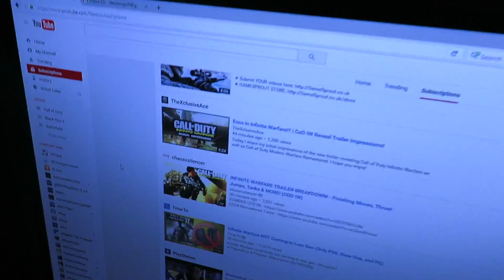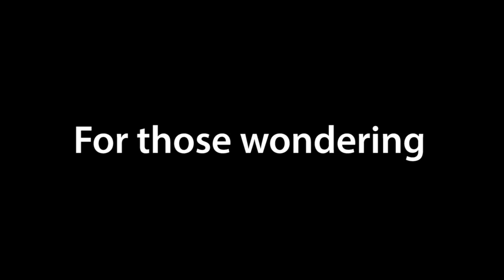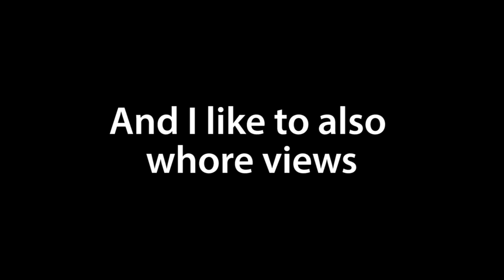MORE INFINITE WARFARE CLICKBAIT | Trailer Thoughts & Opinions